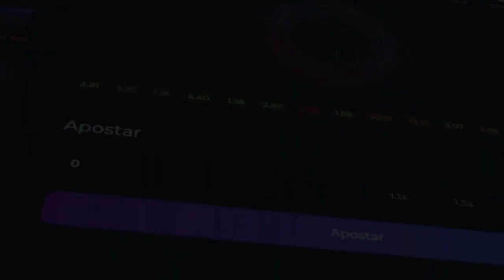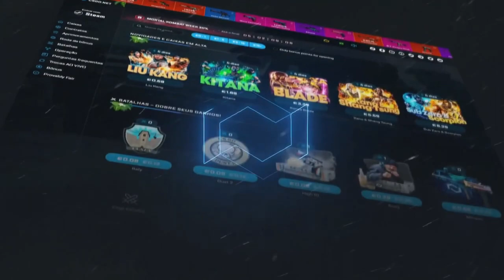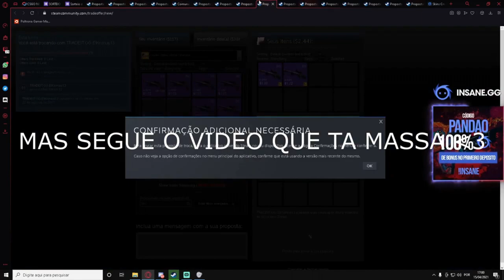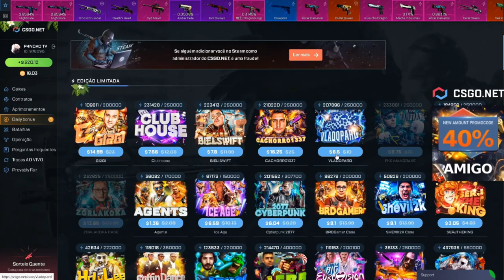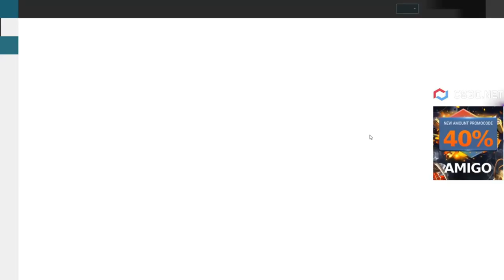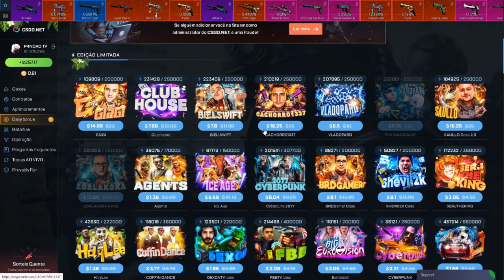GANHANDO VARIAS FACAS no CSGONet